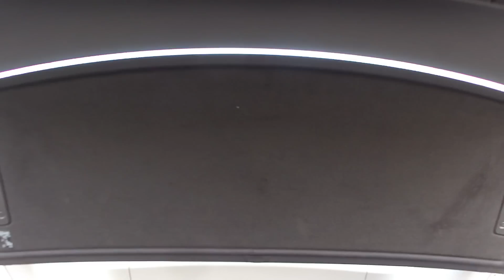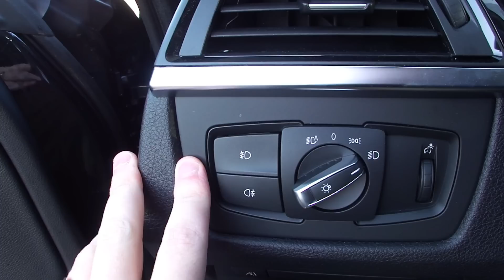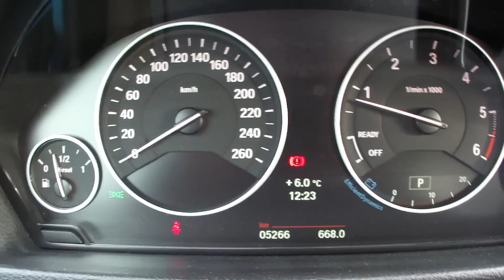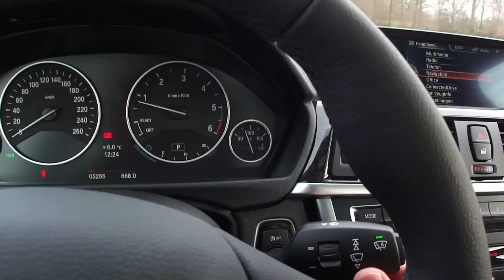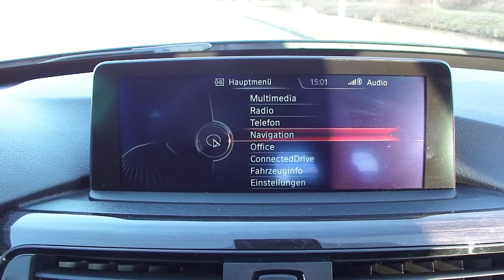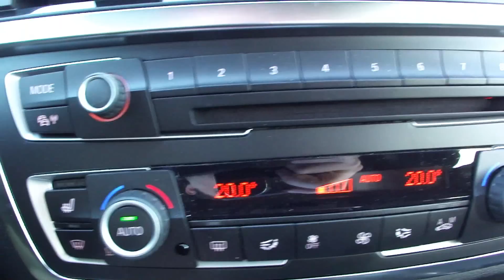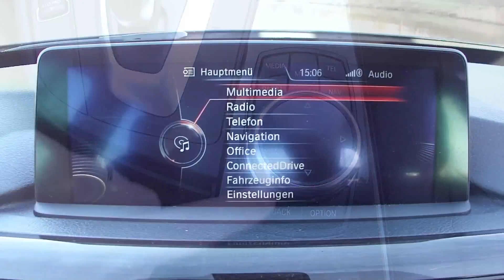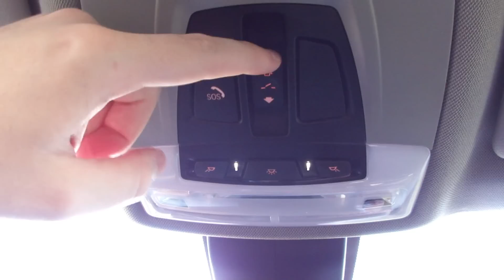2013 BMW 318d GT Walkaround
Walkaround of a BMW 318d Gran Turismo Luxury Line (F34 / MY2013) showing the exterior, interior and several technological features the car is equipped with.